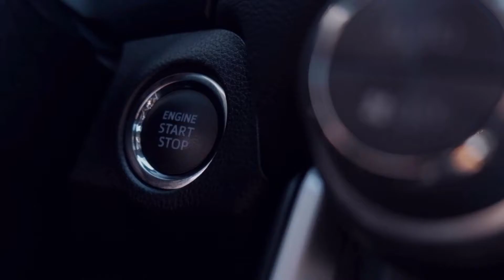Sands of Salzaar - [ Puan ] │ ✪ ✪ ✪ ✪ │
Chinese Fantasy oyunundan hep istediğim şey buydu.
Gruplar ve insanlarla ilişkileri yönetin, arkadaşlar ve askerler toplayın, dünyayı keşfedin vb.

Bazı yönlerden hala oldukça eksik olmasına rağmen, beceri ağacı topladıklarımdan oldukça sınırlı, ilk karakterinizden biriktirdiklerinizin bir kısmını aktarabileceğiniz ve onlara verebileceğiniz bir "geçiş" özelliği var gibi görünüyor. yeni bir karaktere.

Savaş da bazen yorucu oluyor, özellikle de beni otomatik olarak neredeyse tüm grupların düşmanı yapan ve hiçbir birlik veya dostluk olmadan, sadece dünyaya karşı benimle başlayan bir sınıf seçtiğim için. Yine de toplayabileceğiniz ve yükseltebileceğiniz farklı birliklerle oldukça ilgileniyorum, harika görünüyor.